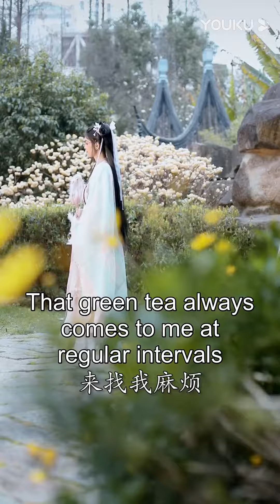ENGSUB【FULL】乞丐变王妃？！穷苦少女一朝翻身，最终成为全国最尊贵的女人！| 乞丐王妃 Beggar Princess EP01 | 优酷短剧频道